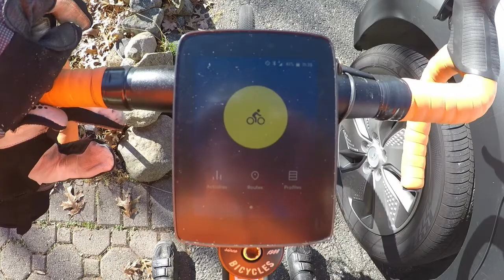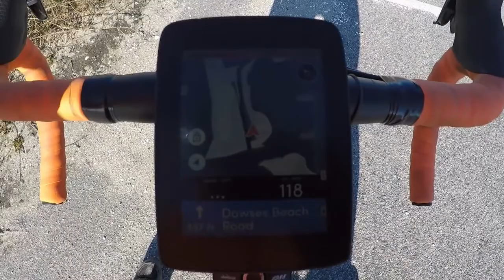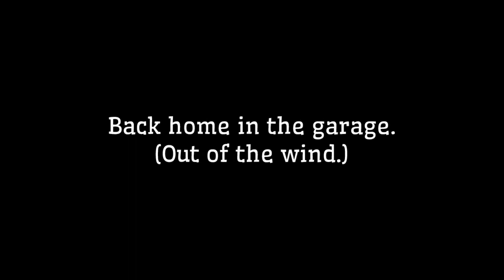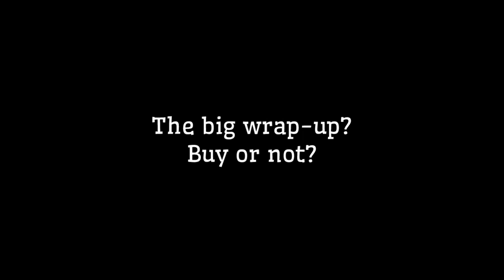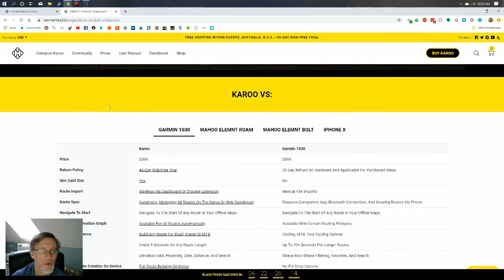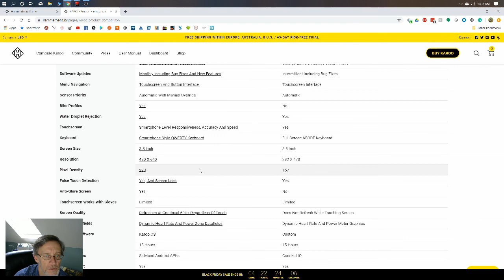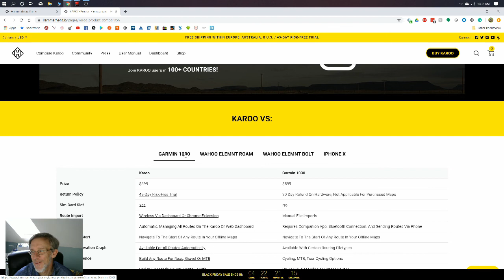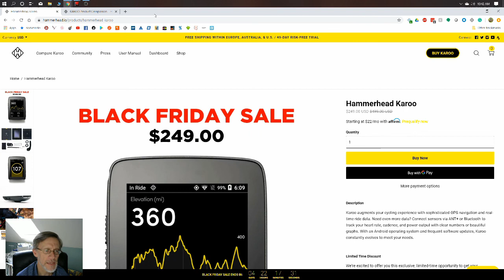Hammerhead Karoo - Black Friday 2019 Deal? Buy or Not?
Skip to the 10:00 minute mark if you want my impressions without the ride videos, although I do try the mid-ride "take me home" function.

Apologies for the audio issues throughout. Timestamp between the video and the audio got fouled up (possibly user error) and I could not figure out how to undo.

Upon hitting "Export...", my email popped up with Garmin Black Friday deals, so check those first before making any decisions based on price alone. (Nothing posted online stands the test of time for long.)